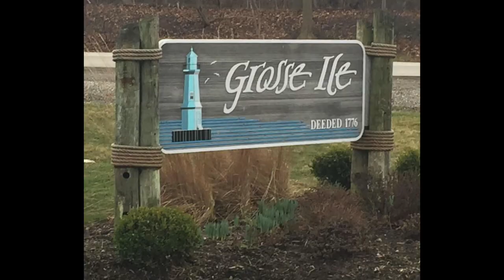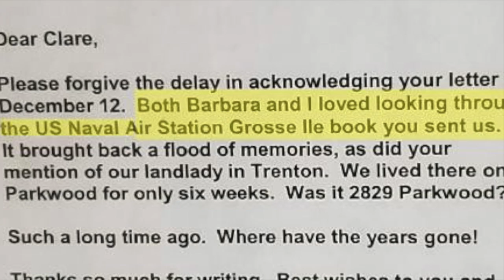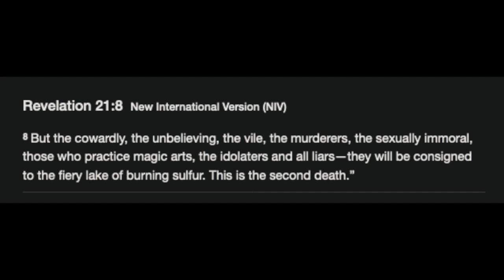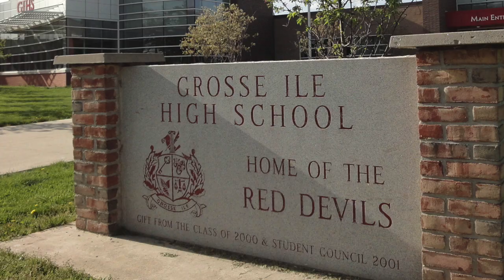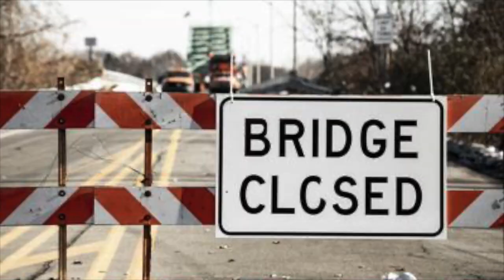UNSANE MOVIE - The Hometown Trailer. How to Identify, Cope & Survive a Covert Narcissist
THE FIRST MOVIE IN HISTORY TO FULLY DOCUMENT A COVERT NARCISSISTIC ABUSE RECOVERY STORY.

Unsane documents the personal story of what truly happens behind the scenes when confronting a Covert Narcissistic Attacker, with an emphasis on how to identify, cope with, and survive a covert narcissistic abuse campaign in a very positive way.

The filmmaker's hometown is an island near the city of Detroit with a population of about 10,000 people. It's a "quasi-character" in the movie.  Because of it's geographical dynamics, Grosse Ile, Michigan makes for a natural "incubator" of sorts, providing data for research purposes (i.e. research psychologists) that probably doesn't exist anywhere else in the world.  His hometown acts as the lab containing the TEST GROUP.  And because he'd just moved back home after living in downtown Chicago for 20 years, his city friends make for the CONTROL GROUP.  "Hooper provides fascinating data on how a covert narcissistic abuse campaign impacts a group of people by comparing and contrasting two equal-sized groups to each other in the film. This type of research would be very difficult to reproduce, if not impossible, but it's hoped it'll help therapists, psychologists, police, college professors, prosecutors and other professionals who work in any field that touches Covert Narcissistic Personality Disorder, as outlined in the DSM-5). Don't let this fool anyone because this film is a real-life thrill ride.  The research data that's presented is one of the ways The Unsane Movie Project will help millions of past, current & future victims of this difficult-to-identify phenomenon that's growing wildly throughout the world." [C. Malkin. Attribution]